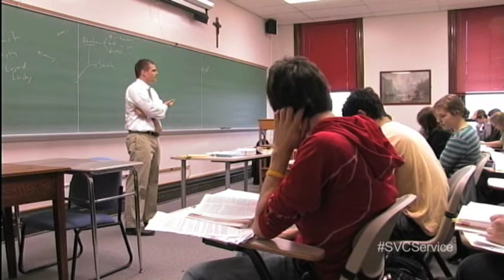The Value of Service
Megan Blake, C'15, and Tom Mengers, C'14, discuss the role service played in their education at Saint Vincent College.